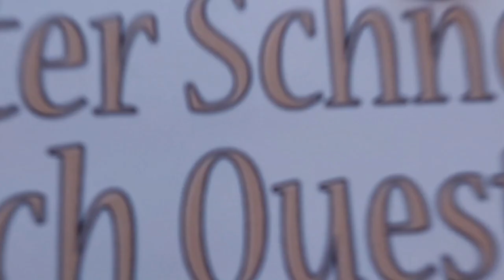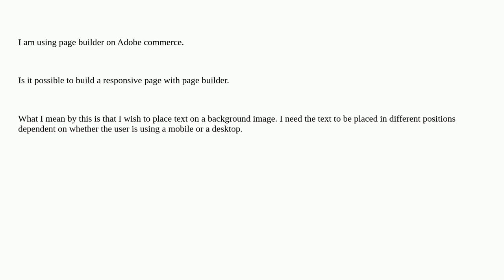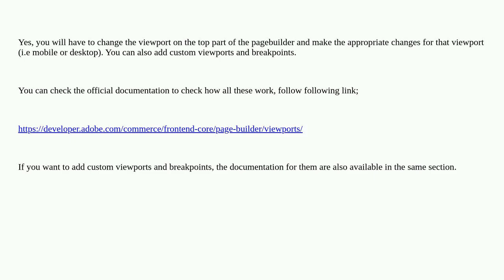Magento: responsive design for Page builder on mobile and desktop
responsive design for Page builder on mobile and desktop

A special thanks goes out to the community

  page magento2